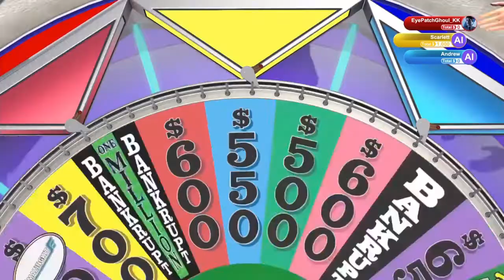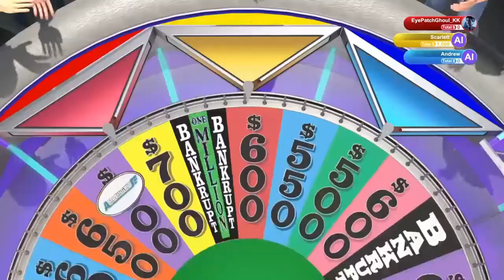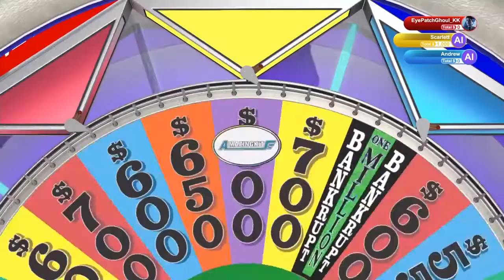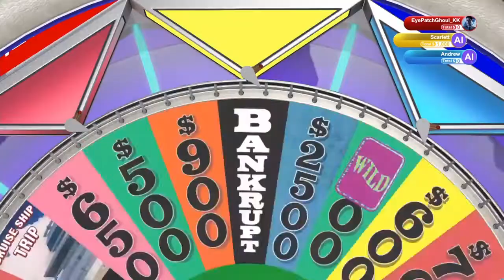What Am I Doing?||Wheel of Fortune(PS4)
Hey if you like what you see here go check out my friends
@Ghost Tajikara
@H8TEDPLAYA Official
@Fire Kitten0620
@Jacky Boi